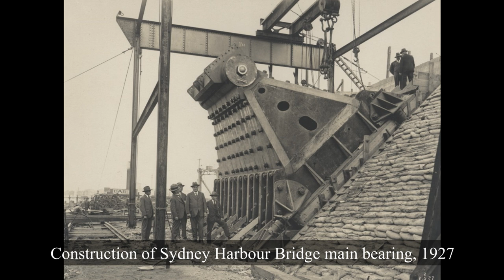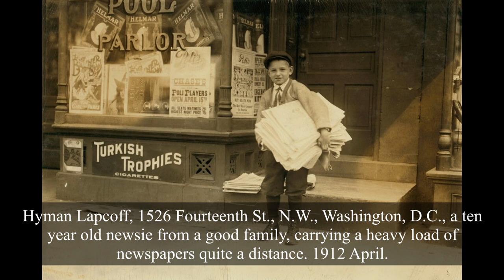30 Rare Historical Photos!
In this collection, you can find 30 rare historical photos you were never shown in history books - powerful old photos that will show how life was for people of the past.

We hope you will enjoy these unique vintage photos that show moments of history! Photos of old times have valuable moments to share and it creates an interesting contrast between vintage photos and 2022. How much has our world changed?

Enjoy your time travel with historical photos and have a window to the past! We hope we will see you in this video too, where we show history in photos

Would you like to get one or more of the pictures from our videos in a physical form to highlight your home or office? Or would you like to suprise a relative or friend with a special gift? Then give our Etsy shop a visit where you can find amazing, digitally restored, ready to print and frame photos!

Or you can visit our Redbubble Shop where you can order the photos in a physical form, already printed and shipped for you!

We add new photos to our shops every day, so make sure to check back from to time to time to see what’s new!